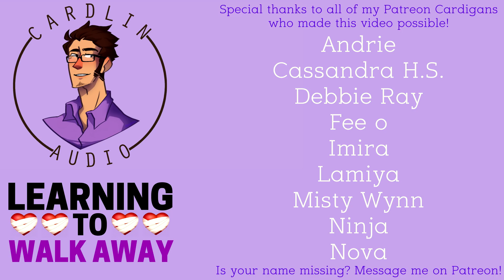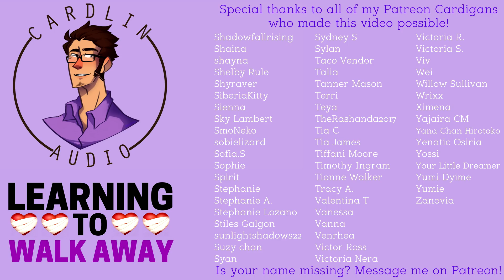ASMR Voice: Learning to walk away [M4F] [Best friend] [Comfort for breaking up]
There is nothing wrong with you, nothing at all.

2066 N Capitol Ave #1070

- High School
- Vampires
- Cheating